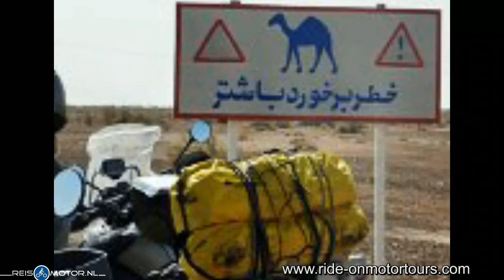Richting Nepal met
foto impressie van de motorreis richting Nepal